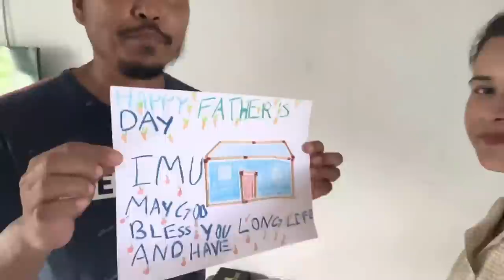How we spent FATHER’S DAY | WHITE BREASTED WATERHEN | Celebration with In-laws